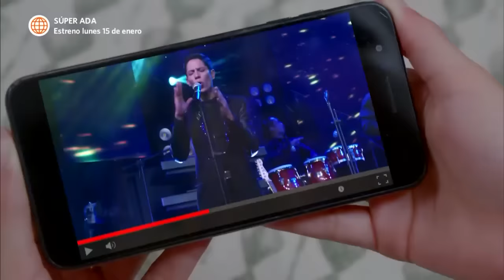Luz de Esperanza: Luz se portó mal para que no la adopten (Capítulo n° 09)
¡GRAN PLAN!
Petronilo le propuso a Luz un plan para que no la adopten. La pequeña, se portó de una manera muy maleducada e hizo espantar a sus padres adoptivos 😱🤩

Luz de Esperanza, muy pronto te pierdas
André Silva, Naima Luna